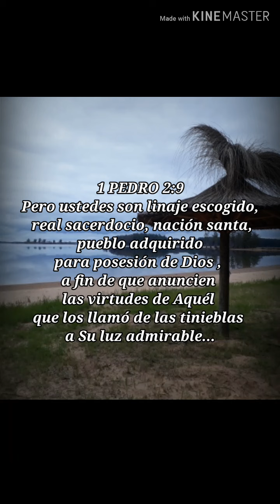Belen Alegre COVER "Anunciad"